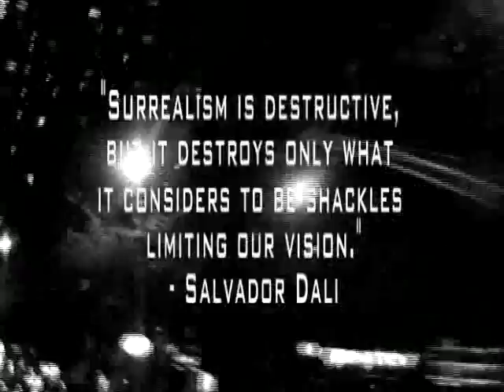Sean Folkl - Surrealism